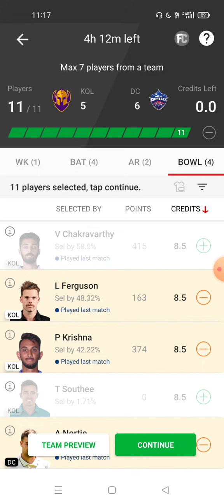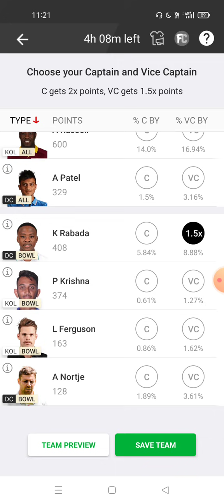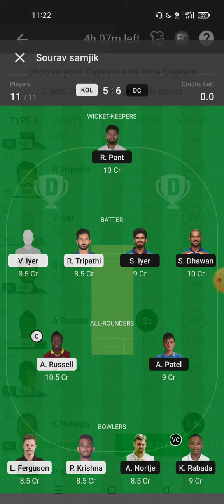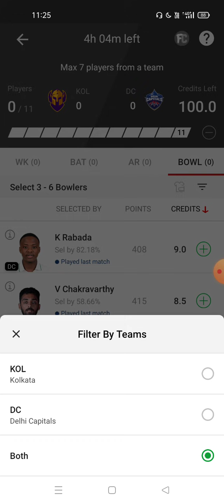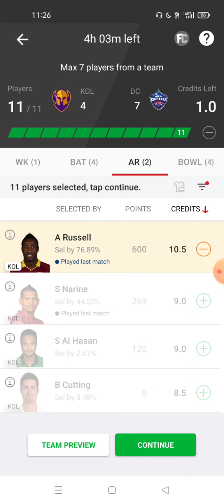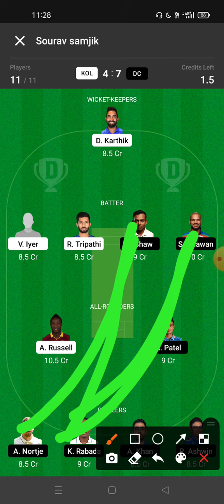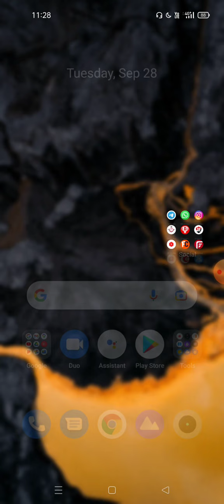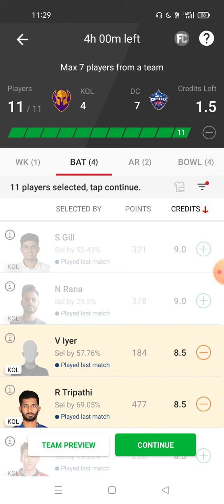🔥Dream 11 GL में 1 करोड़ 10000000 जिसने Win किया यहीं तीनों Trick से|| Dream 11 20 Team Winning Jone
🔥Dream 11 GL में 1 करोड़ 10000000 जिसने Win किया यहीं तीनों Trick से||
Dream 11 20 Team Winning Jone

                                 Notice-
I only advise every member to build the right team and am not responsible for profit or loss.  Whatever you play, play with precision and caution as it can be both an advantage and a disadvantage, so play your part. There is no harmful and dangerous video only advice.

1. This analysis is based on my Understanding, knowledge and instinct .While selecting your team, consider the points mentioned and make your own decision.
 Best Place to get Teams of Dream11 and match previews of all the featured matches of Dream11. Match previews will be presented in an interactive manner so that you can win big on Dream11 and other fantasy sites. You can get best tips and trick for how to pick your dream 11 team. Research is the key to laying down a strong foundation in fantasy sports. You should research on: Stats about player's recent performances How the pitch behaves Squad information How teams perform batting first vs chasing How the players perform at certain venues or verses certain teams

2.Dream11 takes great care to comply with all central and state legislation in India to ensure that users are fully protected. Every contest on platform is carefully designed to comply with applicable statutes and regulations in India. Dream11 constitutes a 'game of mere skill', which makes the Dream11 game exempt from the provisions of the Public Gambling Act, 1867 (PGA). Dream11 is a legitimate business activity protected under Article 19(1)(g) of the Constitution of India.

4. Fantasy Lineup do not promote any gambling app and not liable for any profit or loss which may arrise from this app.

4. Here you will find some research about the pitch condition, about how the pitch will help the bowlers (Faster or spinner), or batsmen. Keeping that in mind, you have to make the team. If we don't get any news about the pitch, research the ground history for the last 3-5 matches and predict accordingly. If you want to create the best Dream11 Team and win money in Fantasy Cricket, then it is good to check the player's recent form. Because It has been seen, there is a high probability of playing a good inning of inform player than the out of from player.